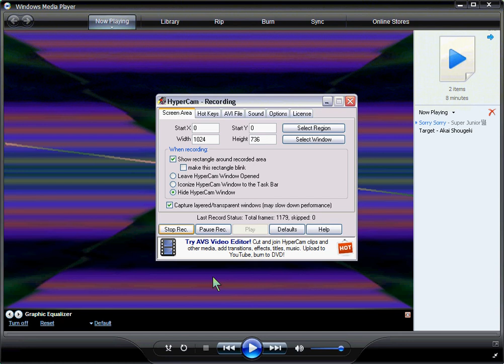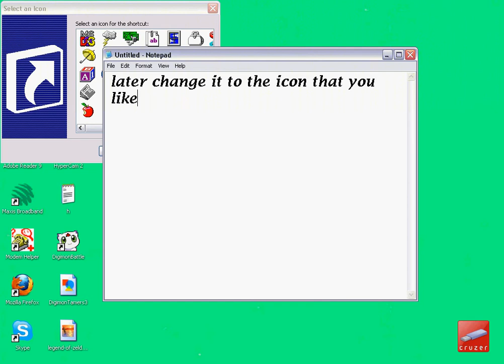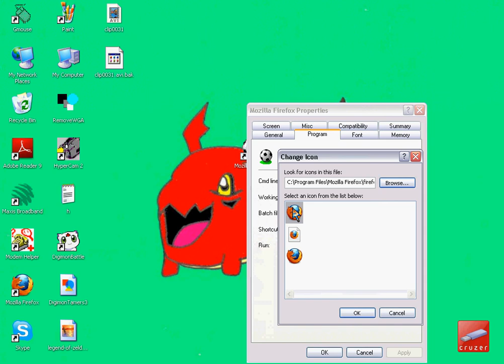How to make a FAKE Shutdown Virus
This is a video teaching you how to make~ FAKE~ virus,not real!

WARNING
DO NOT CLICK THAT FAKE VIRUS IF YOU ARE DONE MAKING IT!

by:
Digitalic Lucas(LucasDigimonTamer)